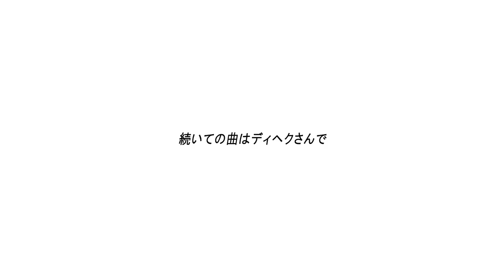[MV] D-HACK - AME GA FURU